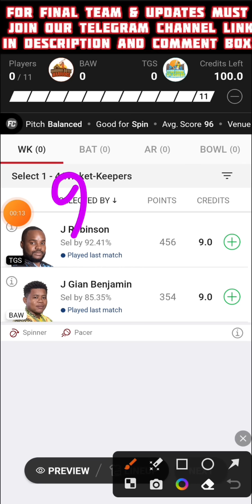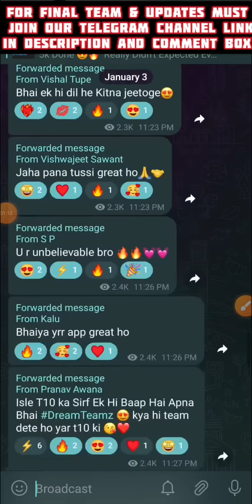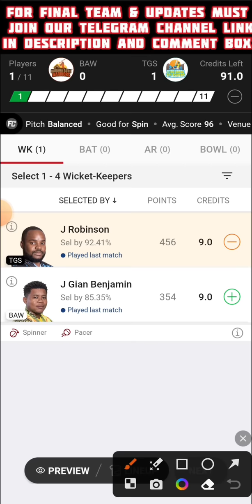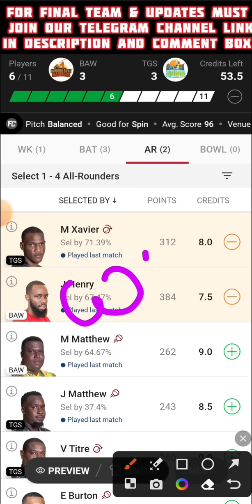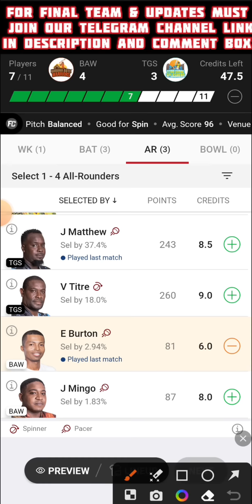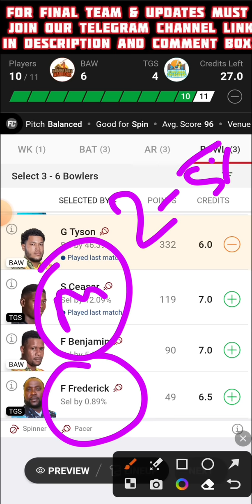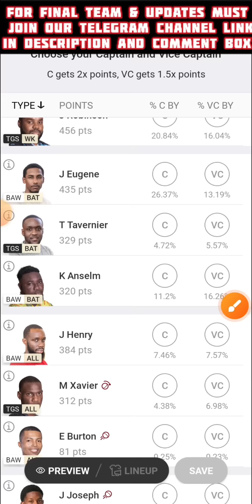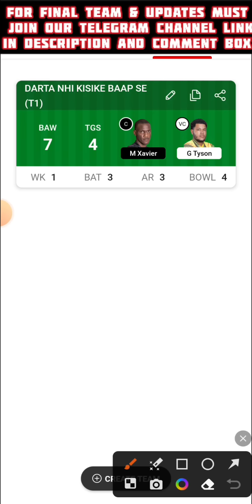BAW vs TGS | BAW vs TGS Dream11 | BAW vs TGS Dream11 Prediction | BAW vs TGS Dream11 Today Match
winning team , anurag dwivedi , fantasy cricket guru , cric informer , cric11 forecast , cricket